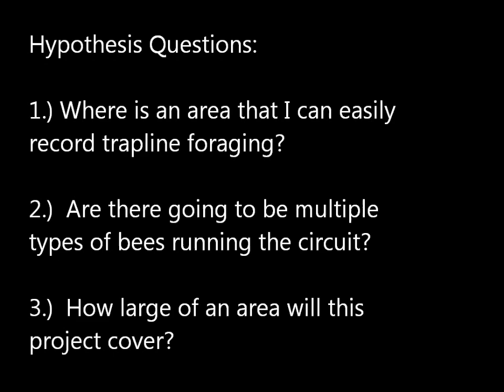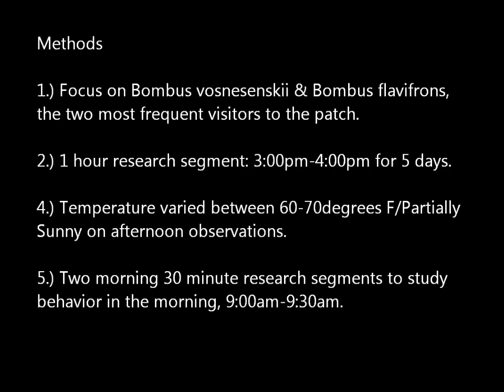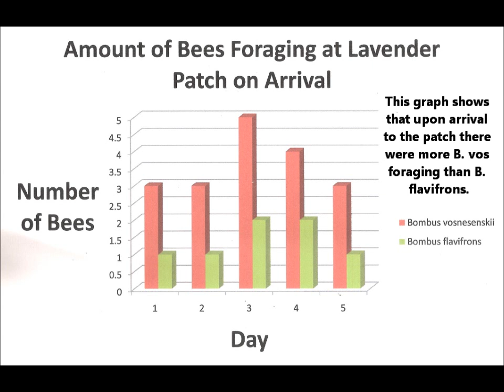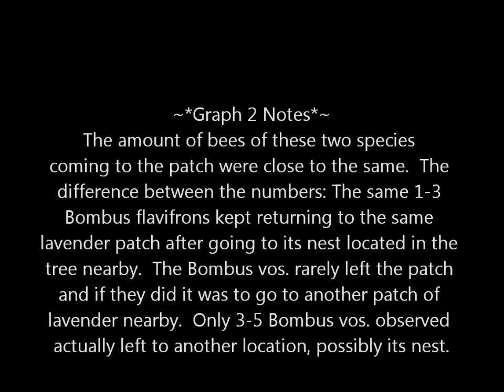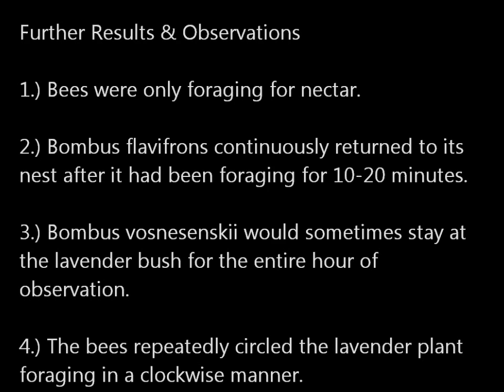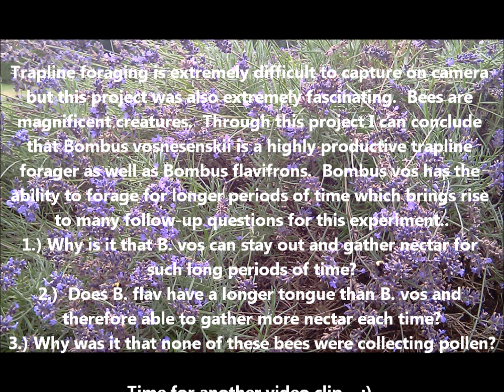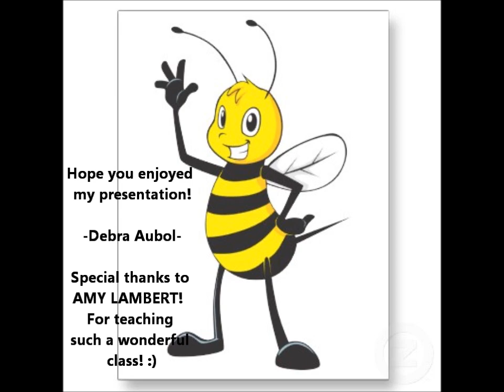Deb's Bee Movie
Studying the trapline foraging habits of Bombus vosnesenskii & Bombus flavifrons *AKA* nerdin out 8-)